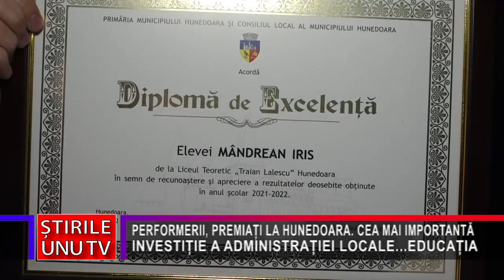PERFORMERII, PREMIAȚI LA HUNEDOARA. CEA MAI IMPORTANTĂ INVESTIȚIE A ADMINISTRAȚIEI LOCALE...EDUCAȚIA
Performanța în educație și sport este, din nou, răsplătită în municipiul Hunedoara. Din fericire, administrația locală de aici a înțeles cât de importantă este promovarea, dar mai ales susținerea morală și financiară a acestor tineri, iar drept dovadă, în acest an, valoarea premiilor a crescut, fiind alocată suma totală de 70.000 de lei. 76 de elevi şi sportivi cu rezultate deosebite, alături de 30 de profesori şi antrenori, au fost premiaţi ieri de Primăria municipiului Hunedoara în cadrul unei festivităţi ce a avut loc în Aula Facultăţii de Inginerie Hunedoara.